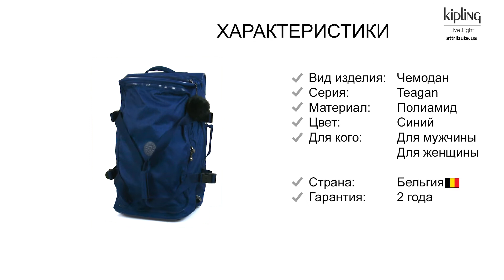Обзор чемодана Kipling TEAGAN M/Cotton Indigo K14249_48G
Чемодан Kipling TEAGAN M/Cotton Indigo Чемодан на 2 колесах K1424948G
Размер M: 38x66x35 см. (74л)
Бельгия